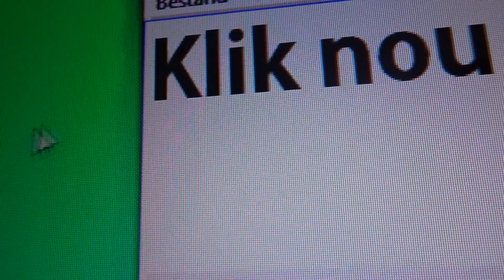Sketch #5 - Een opdracht!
Vond je deze video leuk? Doe dan een like!
En als je nog niet geabonneerd was doe dat dan zeker!
Yo ik ben Tigo en ik maak al een tijdje video's op YouTube! Ik maak video's om mensen gelukkig te maken! De belangrijkste reden waarom ik video's maak is omdat ik er plezier in heb! Hopelijk vind jij dit een tof kanaal en sub je voor de steun!